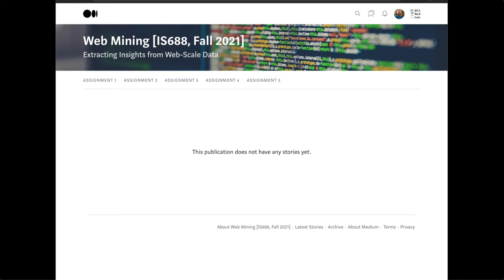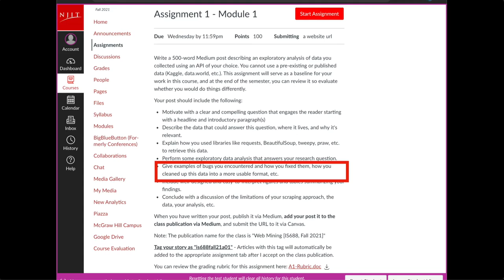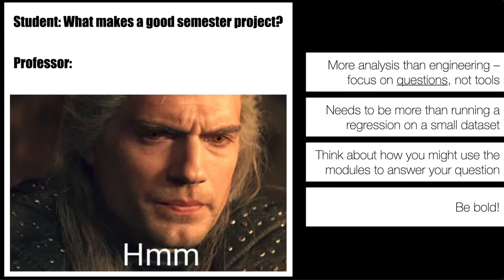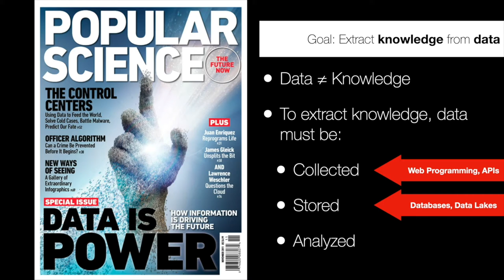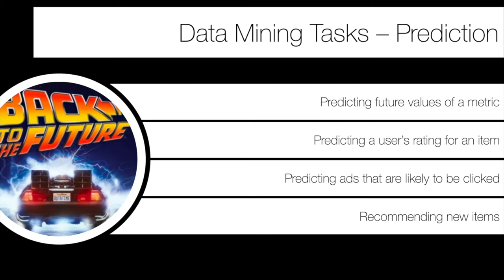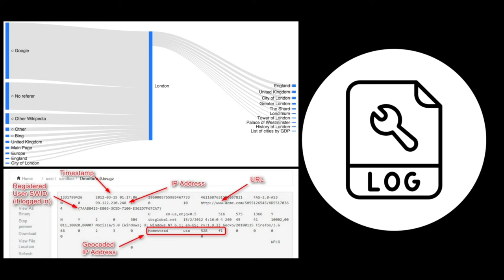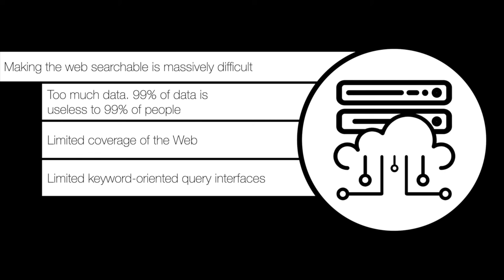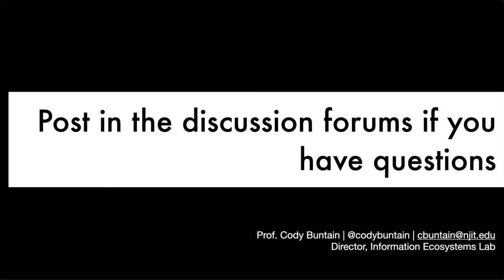M1.3. - Web Mining Overview [IS688]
Week 2 of Fall 2021, with announcements, overview of the Module 1 assignment, this assignment's grading, notes on the project, and upcoming assignments.

We also define web mining, its overall motivations, and the first two lecture objectives (2 of 5) for this week:
- Define data mining and differentiate it from other fields of study
- Define and differentiate three kinds of data we will analyze

# Chapters

00:00 - Where we review announcements
01:22 - Module 1 assignment overview
10:26 - What makes a good semester project?
16:36 - Overview of learning objectives
17:21 - What is Web Mining?
27:41 - Why is data mining on the web different?
38:45 - Revisiting this lecture's learning objectives
40:45 - For Next Time